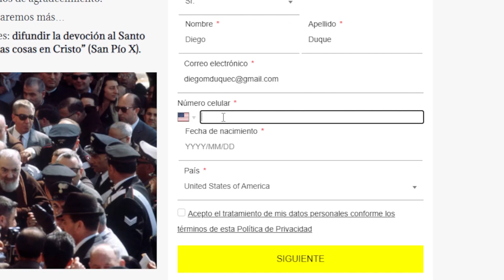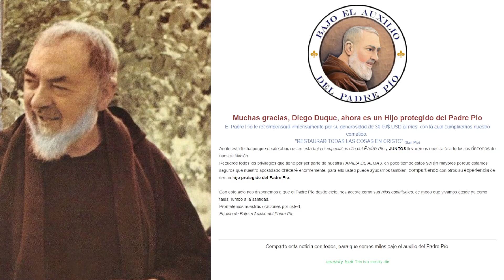"Voy todos los días a la casa del Padre Pío" - Hablan sus devotos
En los testimonios de hoy, recogemos al lado del Sr. David, uno muy especial pues se trata de algo extraordinario, nos dice esta devota que, todos los días se transporta a San Giovanni Rotondo para rezar junto al Padre Pío. Sabemos que esto es real, porque los católicos somos capaces de unirnos en oración a larga distancia por la comunión de los santos.